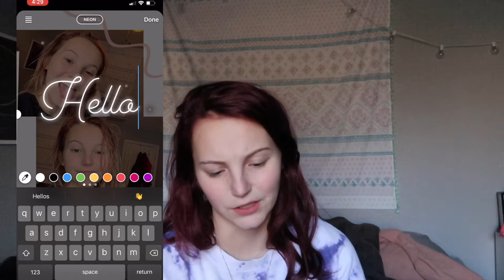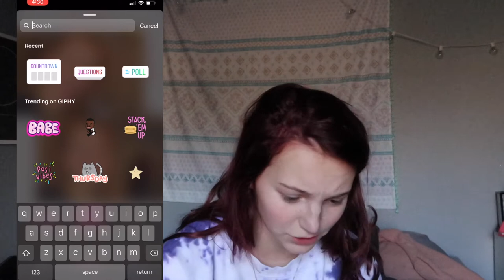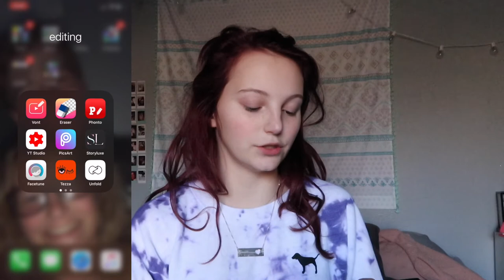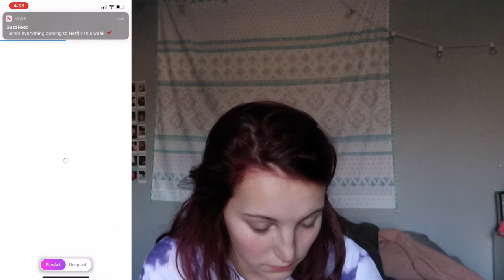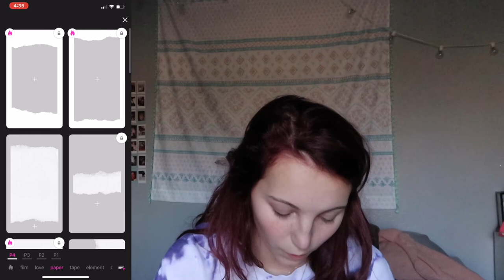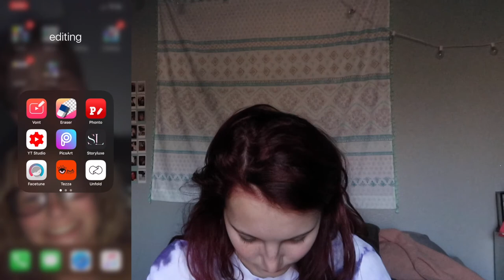my tips for the best instagram stories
I love creating cool things to post on my instagram story, and I wanted to share some of my tips and tricks with you about how I do it. I showed the apps I use, the things I do on the instagram app, all of that!